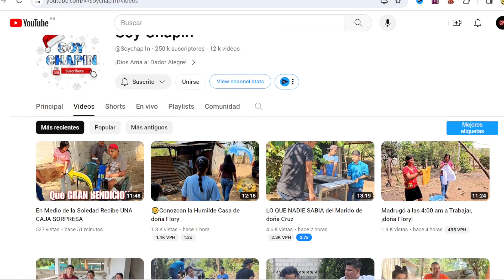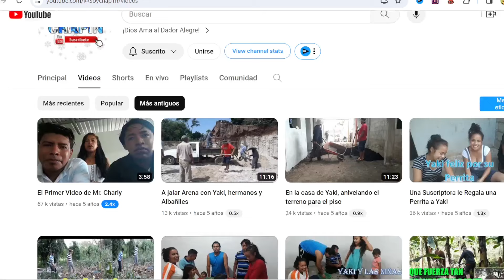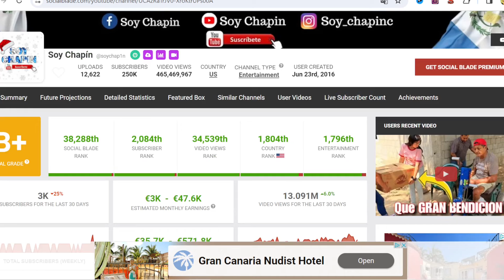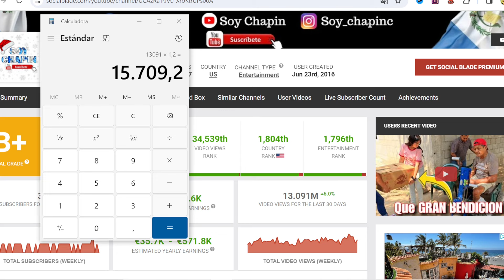🟩🤑 CUANTO GANA SOY CHAPIN EN YOUTUBE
Cuanto dinero gana Soy Chapin al mes en YouTube. Cuanto gana un Youtuber, trayectoria, nuevos videos, primeros videos, estadisticas y ganancias. Cuanto paga Youtube